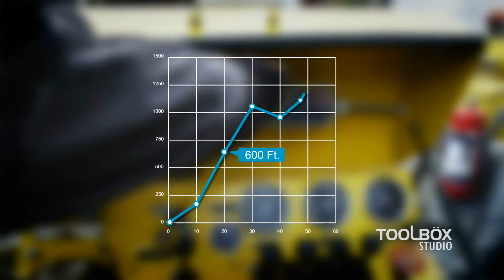Corporate Film | Atlas Copco Enablers | Toolbox Studio